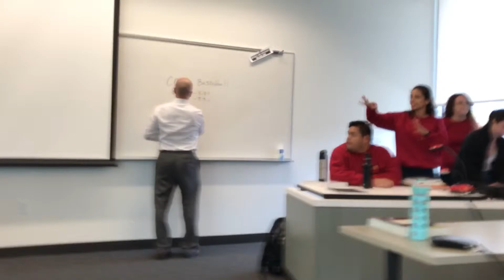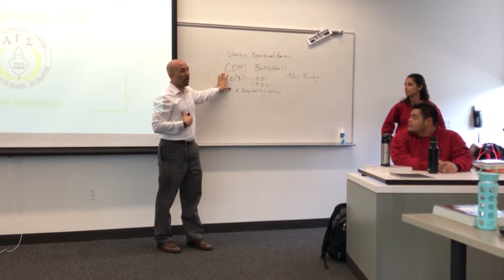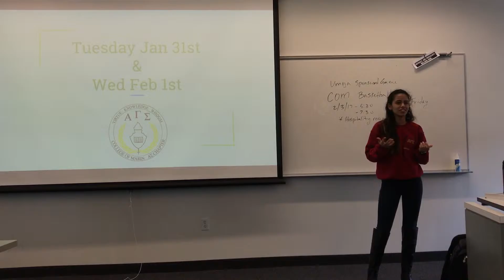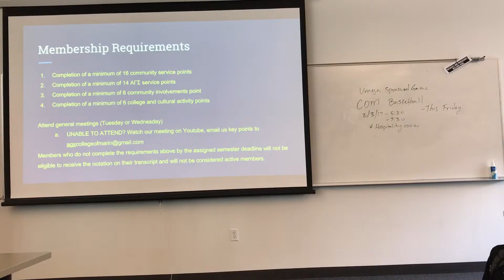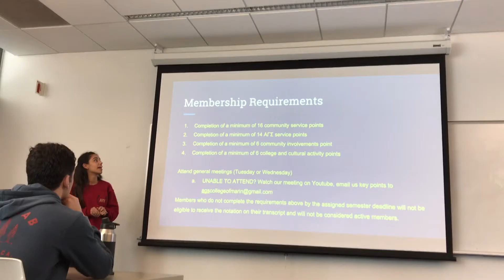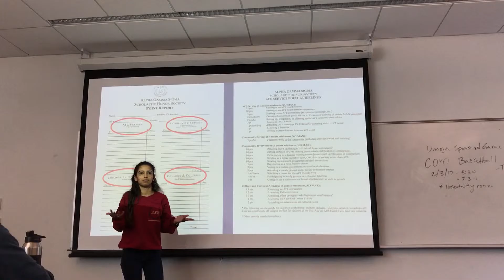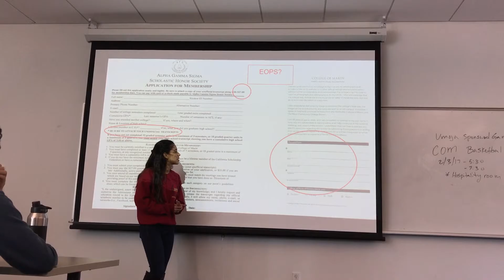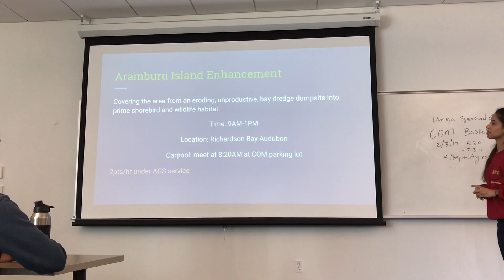2017 Spring General Meeting #1 (Part 1)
Alpha Gamma Sigma Honor Society of College of Marin, California 2017 Spring Semester General Meeting #1